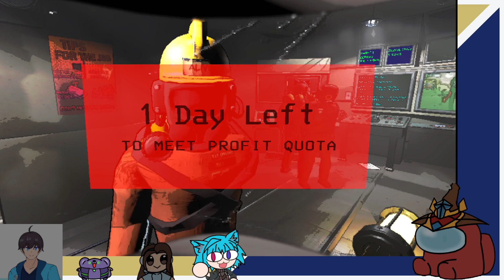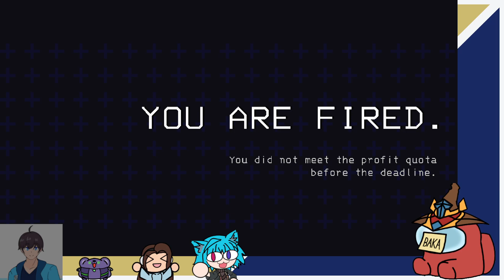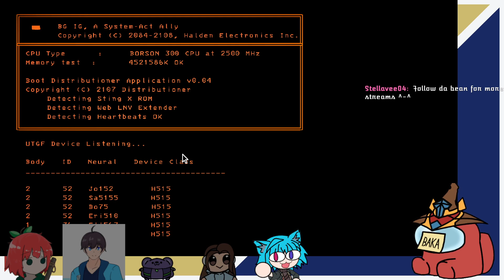Zolo332 Livestream - The Company wont catch me embezzling money!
this a stream vod from twitch aired on 3/27